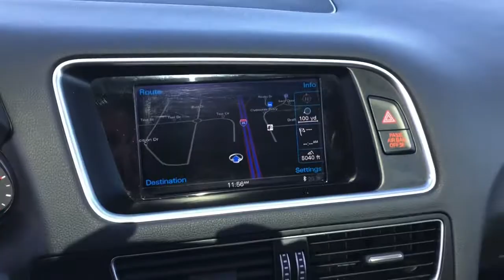2015 Audi Q5 2.0T Premium Plus Walk Around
This 2015 Audi Q5 2.0T Premium Plus can be found at Mini of Loveland in Loveland, Colorado. You can find more information about this vehicle